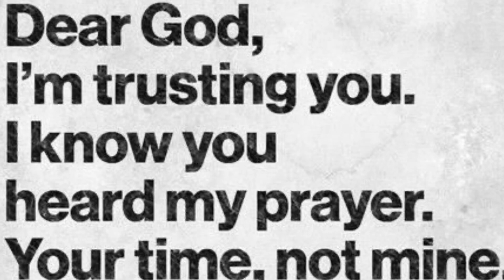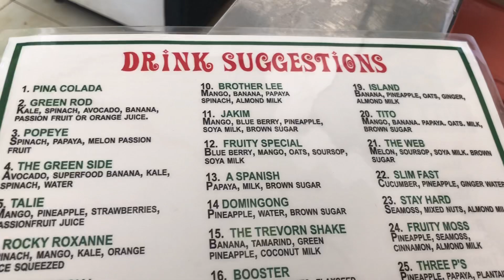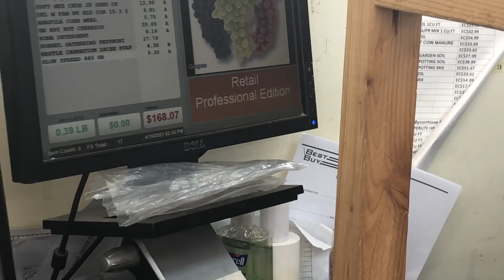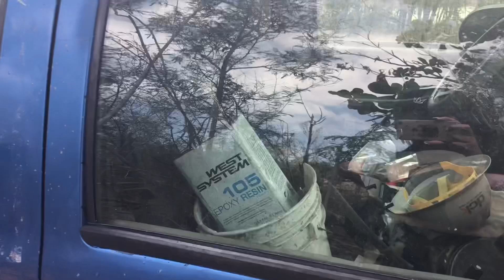VLOG|| WE HIT 2K!!!|| ItsDrayah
QUOTE OF MONTH

Gods Timing Not Mines💕